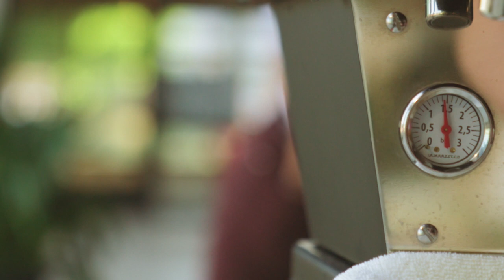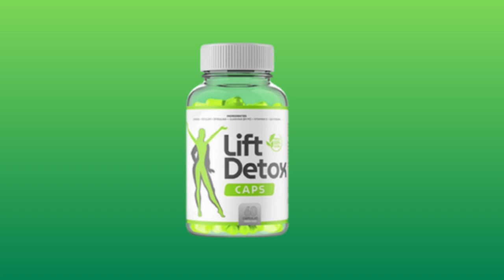COMO EMAGRECER SEM ABRIR MÃO DE TUDO QUE VOCÊ GOSTA DE COMER!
No vídeo de hoje, irei te mostrar como emagrecer sem precisar parar de comer o que você gosta.

Para se conseguir a perda de peso, você vai precisar ingerir menos calorias do que o seu corpo consome, ou seja, saber equilibrar a alimentação e atividade física regularmente!

Você não é obrigado a fazer academia, mas também não pode ficar no sedentarismo, precisa mexer o seu corpo e manter o metabolismo funcionando corretamente, além de ter uma boa alimentação no seu dia a dia!

O emagrecimento não será conquistado de uma hora para outra e você vai precisar ter disciplina e seguir as diversas dicas que eu vou te dar nesse canal, afinal, emagrecer é possível SIM!

⏱Vídeos de segunda-feira a sexta-feira, as 19:00 horas!